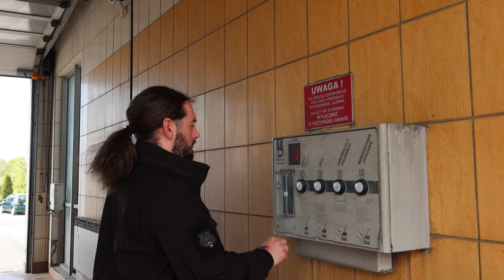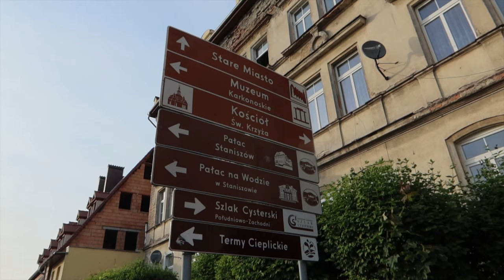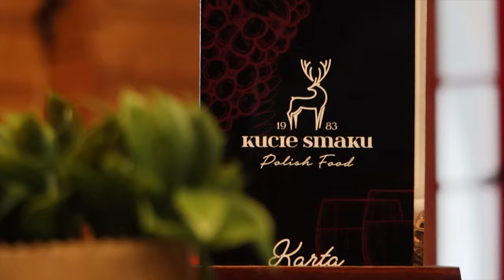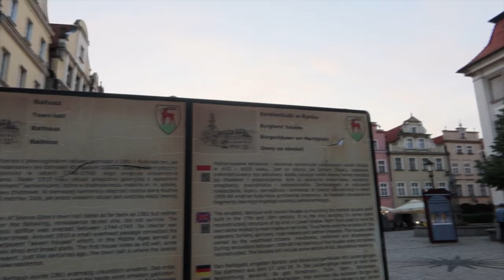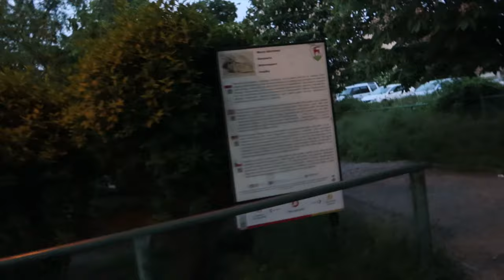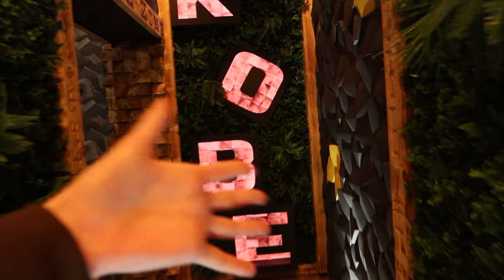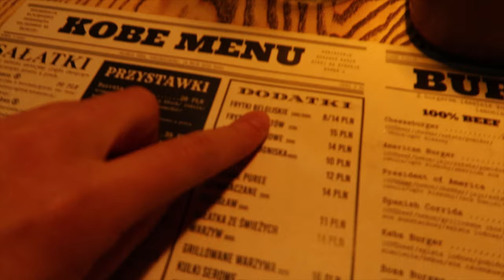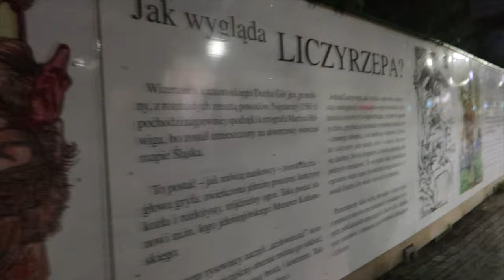JELENIA GÓRA *spacer po mieście*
playlista z całego wyjazdu (Karkonosze, Jelenia Góra, Karpacz, Śnieżka, zamek Chojnik, kościół Wang)

95-035 Ozorków